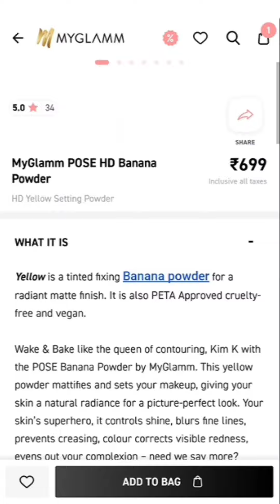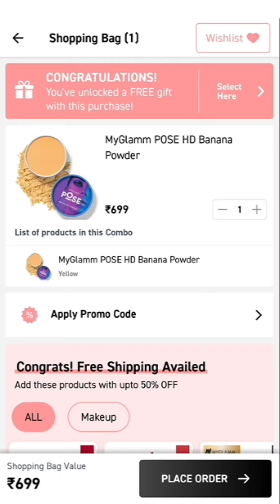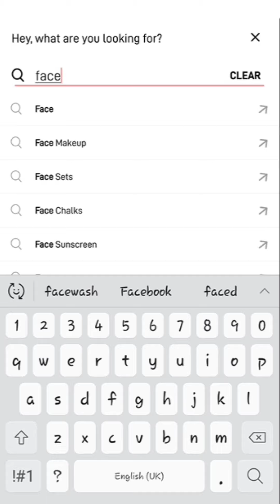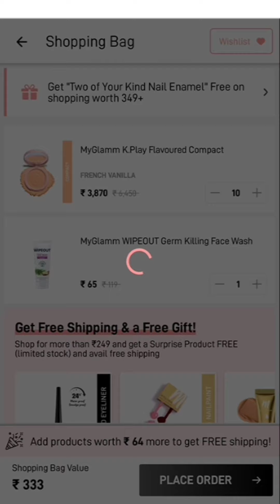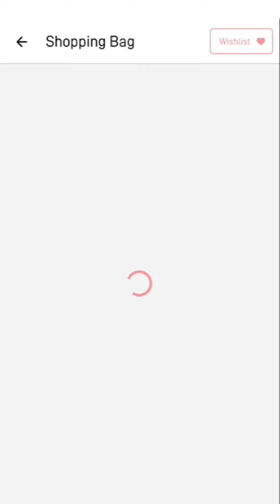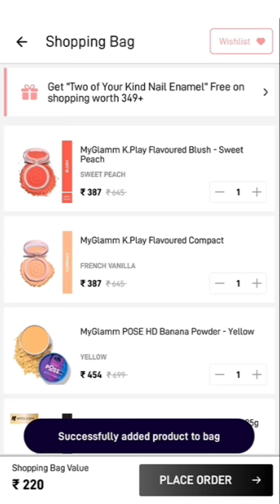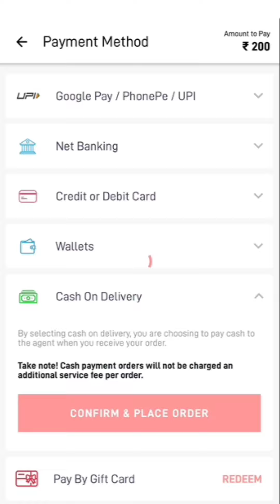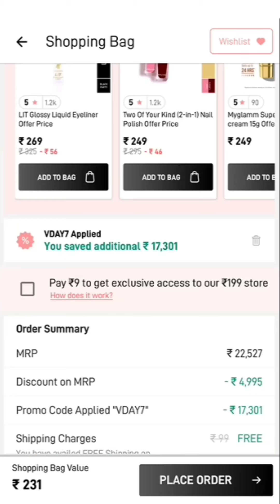(over now)Myglamm Biggest offer in history || 22,000/- product srif 200/- m || YouTube p pehli bar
myglamm free product trick || loot offer || 29 products 230/- mai

Pose hd foundation and compact unboxing vedio

mil ke lootenge free product
100 % free delivery
free product trick